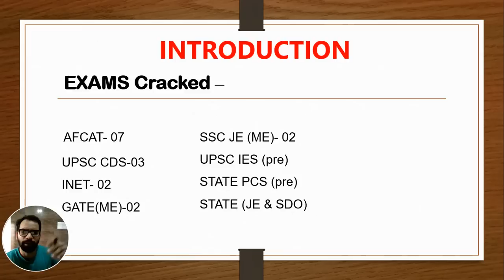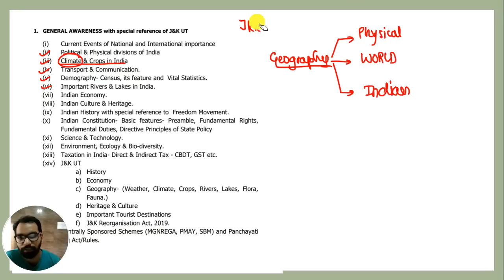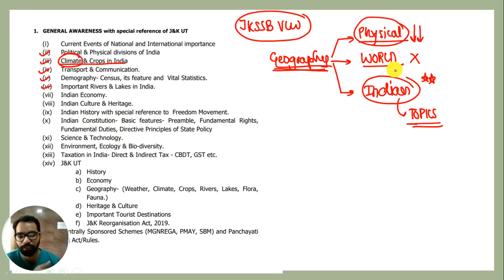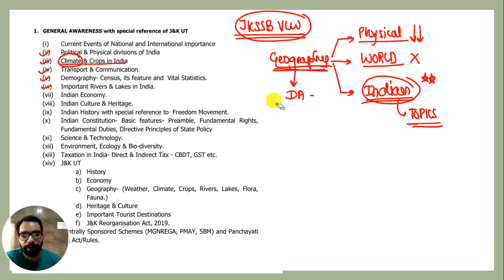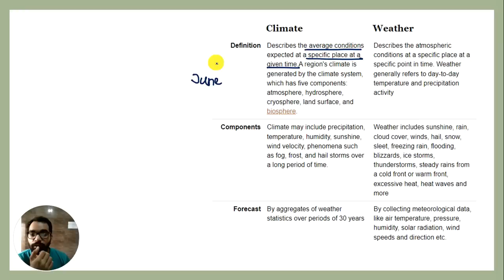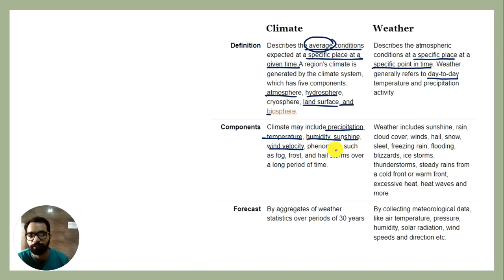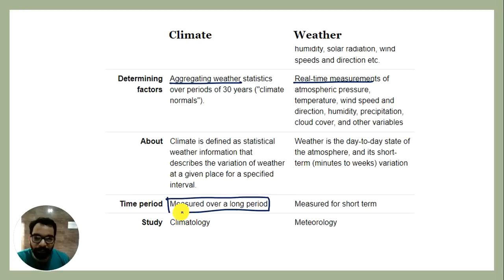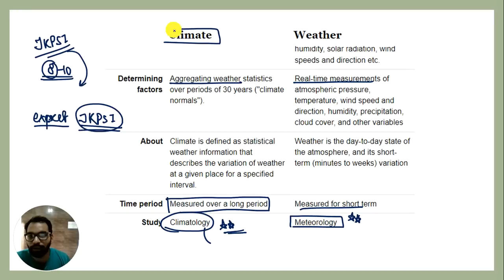Lec - 1 - Climate & Crops of India || By Akash Sir for VLW / Panchayat Secretary JKSSB Exams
Video Lectures
Mock Test
Notes
MCQs Series